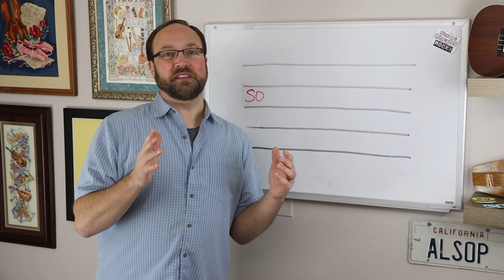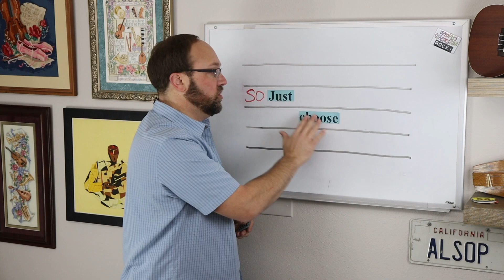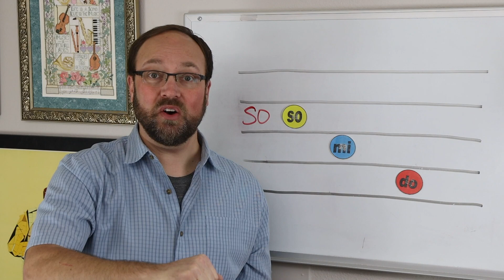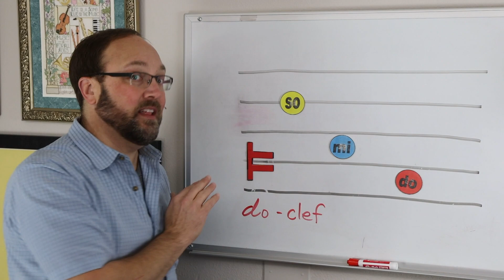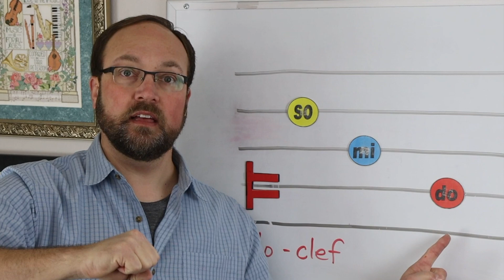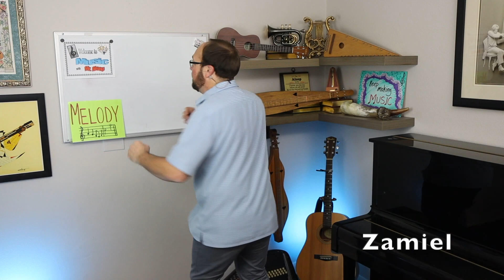Hopping like a hen! | Presenting DO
3rd Grade Music Lesson #30

Time To Make Some Music
Johnny Caught a Flea
Down Came Johnny
Ickle Ockle
Wallflowers
Head and Shoulders #2

These music lessons are great for homeschool and homeschooling families!